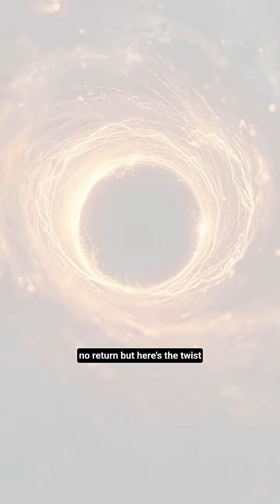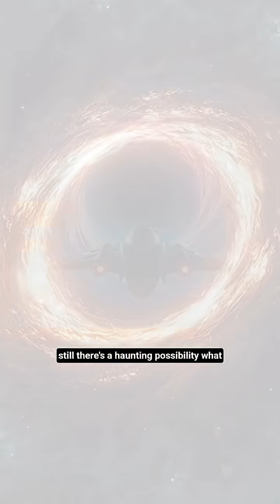Black Holes: The Universe’s Real Time Machines 🌌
Explore the cosmic mystery of black holes, the universe's real time machines, where the laws of physics are pushed to the limit. Delve into the mind-blowing science behind these phenomena, and discover how they relate to time travel and the space-time continuum. Learn about the theory of relativity and Einstein's explanation of time dilation, which is crucial to understanding the behavior of black holes. In this educational short, we will cover fascinating facts about the universe, outer space, and the solar system, shedding light on the deep space secrets that have puzzled scientists for centuries. From wormholes to time paradoxes, we will examine the latest scientific discoveries and theories, including the concept of quantum physics and astrophysics. Join us on a journey through the universe, where we will unravel the mysteries of black holes and their potential as time machines, making this video a must-watch for anyone interested in space exploration and the wonders of the cosmos.